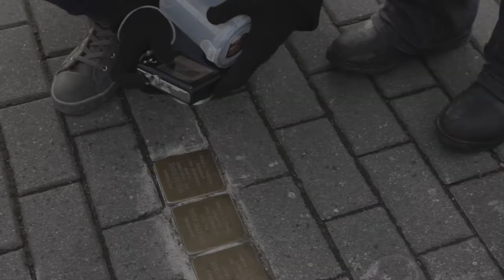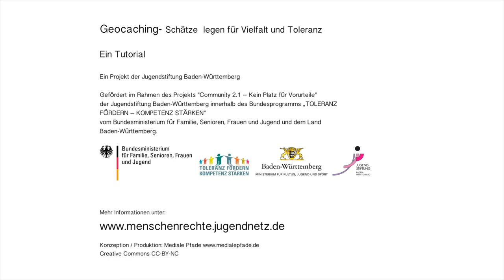Geocaching - Educaching - ein Tutorial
Für das Jugendnetz Baden-Württemberg hat Mediale Pfade ein Tutorial-Video erstellt. Wir erklären kurz und prägnant, worauf es beim Legen eines Educaches ankommt und worauf man achten sollte.

Gefördert über: Bundesprogramm "TOLERANZ FÖRDERN - KOMPETENZ STÄRKEN"  vom Bundesministerium für Familie, Senioren, Frauen und Jugend und Land Baden-Württemberg

CC-BY-NC medialepfade.de
produziert von zeitgebilde.de